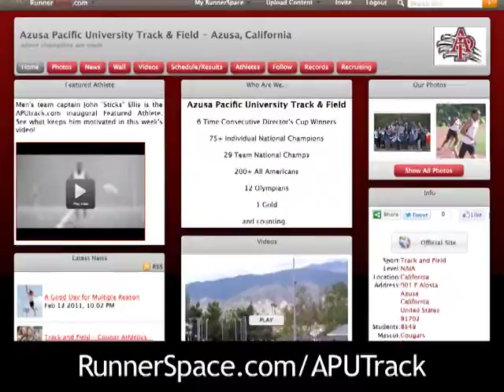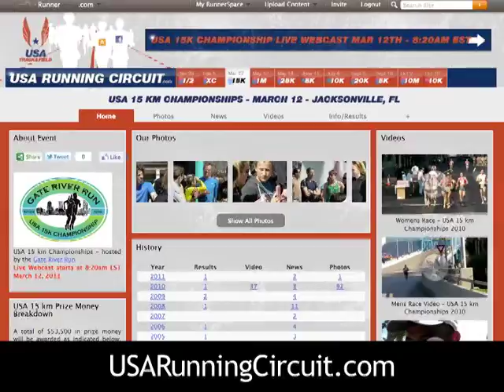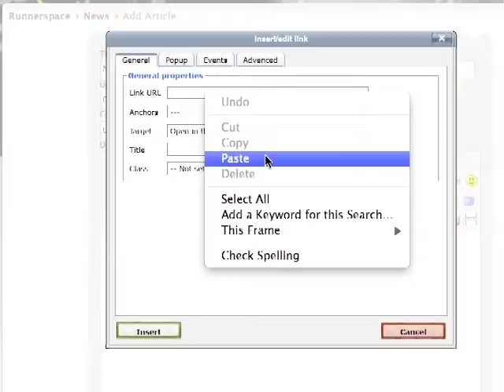RunnerSpace Live - 3/9/11: Full Show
RunnerSpace Live brings you the rundown on what happened this week in the world of runningKeep submitting Racetime Photos at RunnerSpace.com/NikeHubRunnerSpace Network Site of the Week-Azusa Pacific University fan site - RunnerSpace.com/APUTrackThis we...